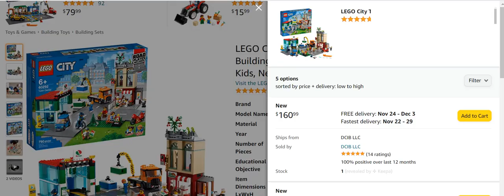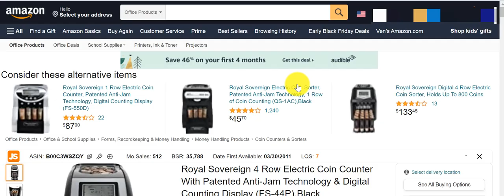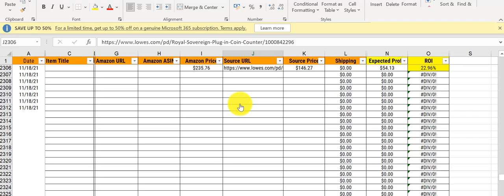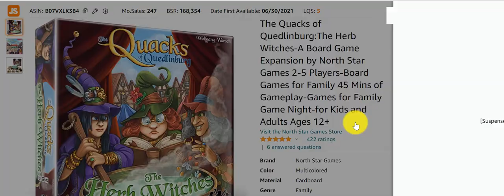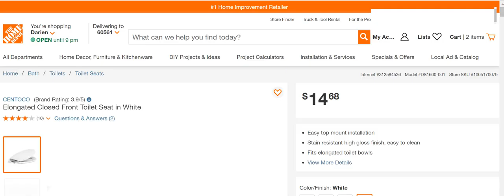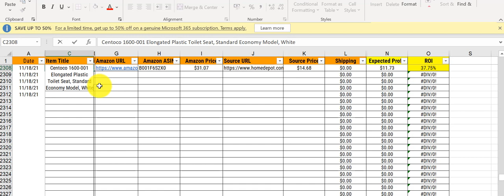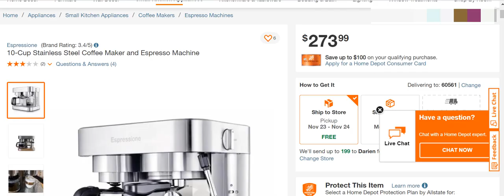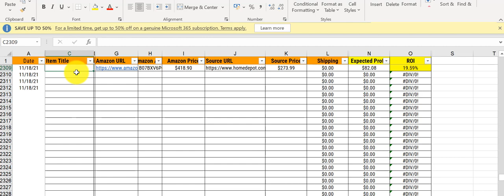Amazon Product Research Example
View how to find product to sell in amazon.

We do product sourcing